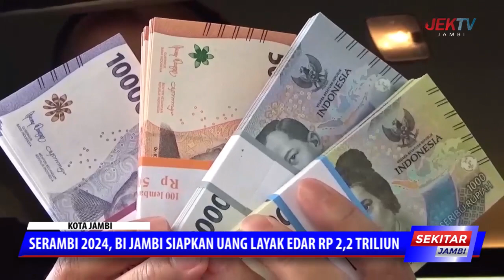SERAMBI 2024, BI JAMBI SIAPKAN UANG LAYAK EDAR RP2,2 TRILIUN